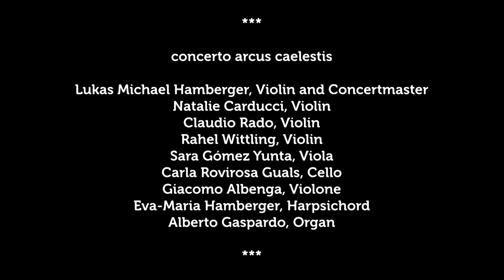Giuseppe Valentini - Concerto XI, op.7 - Allegro (Ausschnitt)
concerto arcus caelestis

Vom "Concertieren" - Musik für 4 Violinen
Ostermontag, 22. April 2019
Propstei Sankt Gerold

Giuseppe Valentini - Concerto XI, op.7 - Allegro
Zugabe des Konzertes

Lukas Michael Hamberger, Violine & Konzertmeister
Natalie Carducci, Violine
Claudio Rado, Violine
Rahel Wittling, Violine
Sara Gómez Yunta, Viola
Carla Rovirosa Guals, Violoncello
Giacomo Albenga, Violone
Eva-Maria Hamberger, Cembalo
Alberto Gaspardo, Orgel